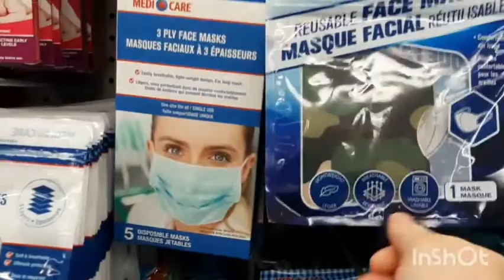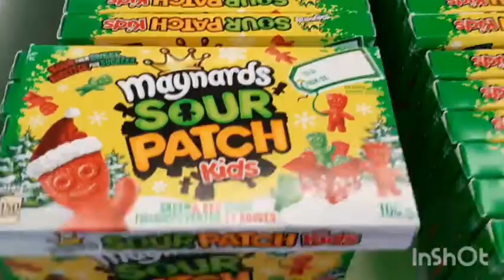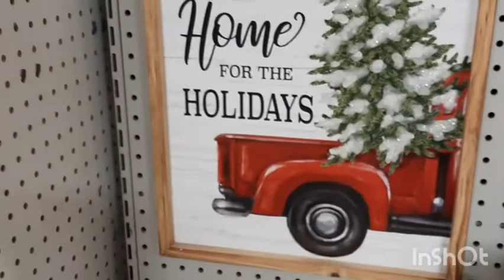HERE WE GO AGAIN